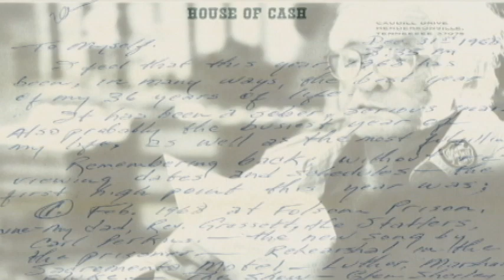Johnny Cash Book "House of Cash"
Johnny Cash's son, John Carter Cash's releases book about his father, " House of Cash"